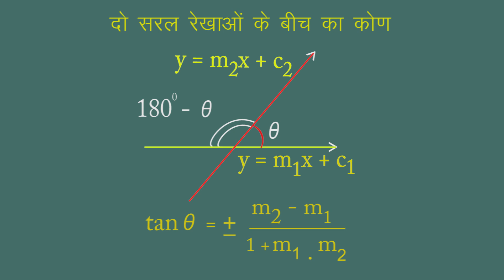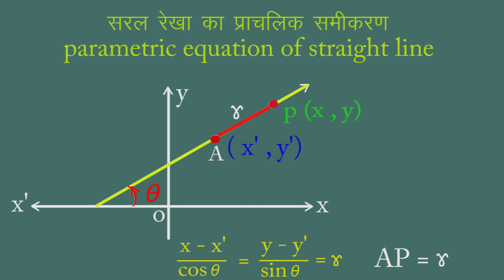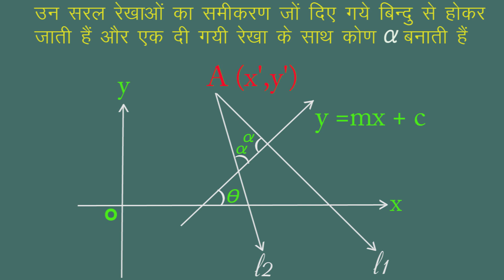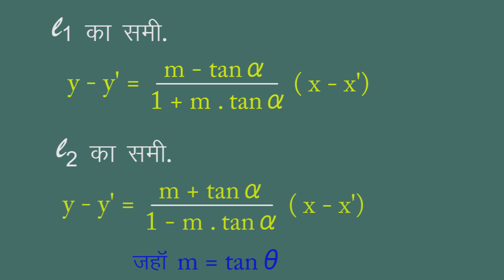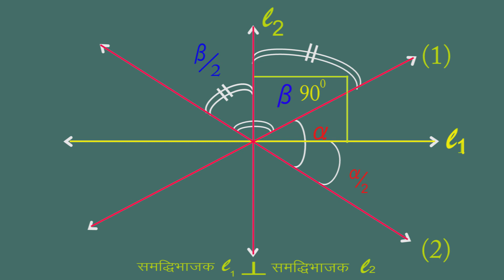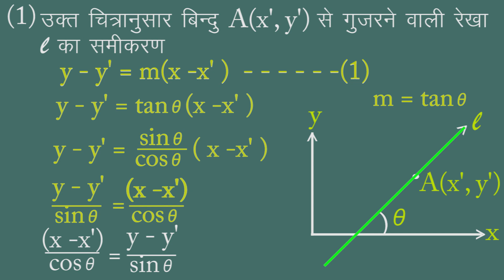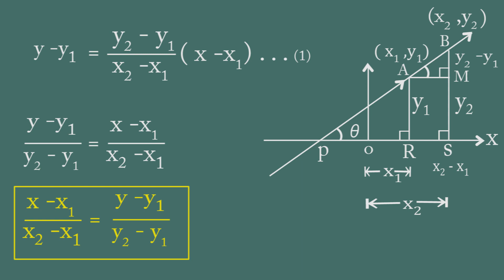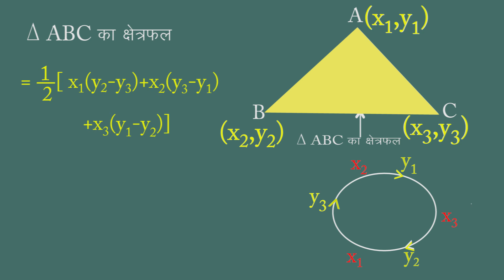CLASS 11th MATHS | CHAPTER 18 STRAIGHT LINES | PART 2